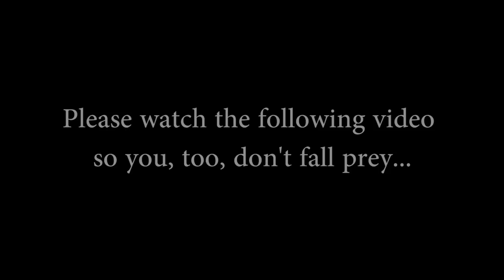Bump, Set, Recycle — Kevin Hambly says "Bin It!"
The University of Illinois' Varsity Volleyball Head Coach Kevin Hambly encourages you to recycle while on campus!